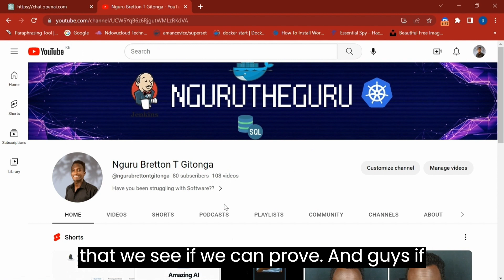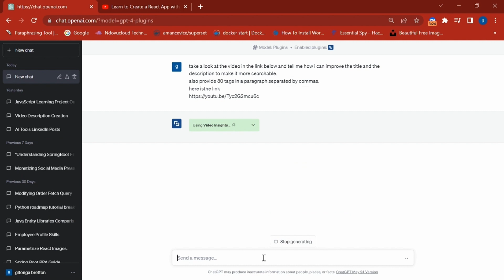Chatgpt plugins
Unleash the power of artificial intelligence with our ultimate 2023 guide to understanding and using ChatGPT, OpenAI's state-of-the-art language model! In this detailed video, we'll guide you from the foundational principles of AI and language models, straight into the heart of interacting with ChatGPT. You'll learn the intricacies of this powerful tool, including how to converse, generate creative content, and even use it for complex tasks like programming help. Additionally, we'll explore the ethical considerations and future directions of AI. Whether you're a tech enthusiast, a professional looking to leverage AI, or just curious about the next big thing in technology, this video is your gateway into the fascinating world of ChatGPT and artificial intelligence